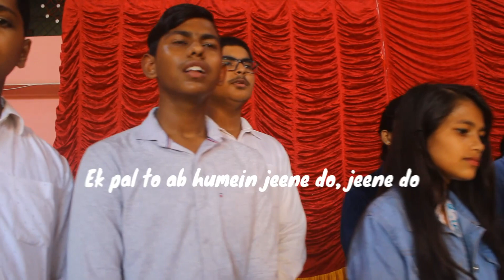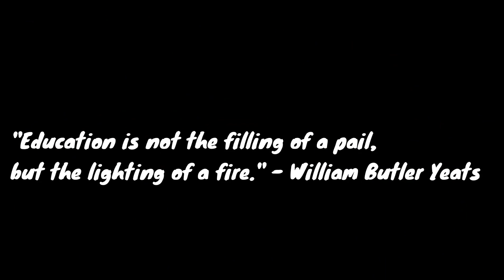A Beautifull Group Song 😍.....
BHAIKO ZONE PRESENTS
videographer - Aryan Toppo
editor - Raman Kumar Tigga